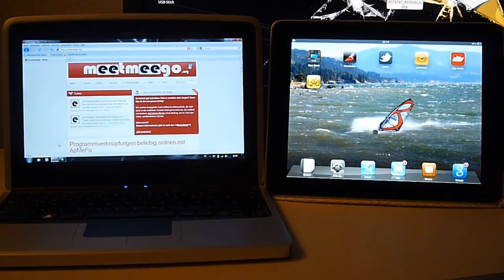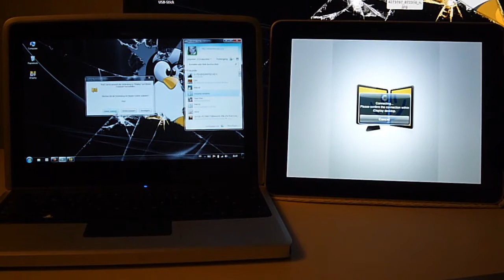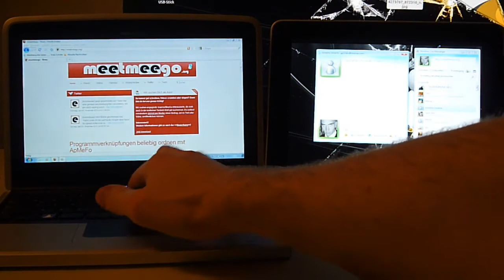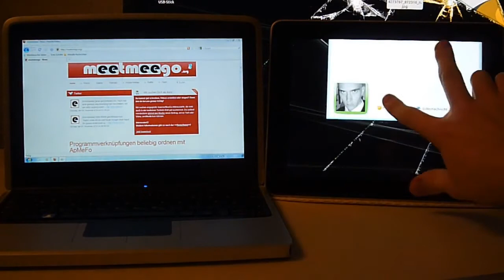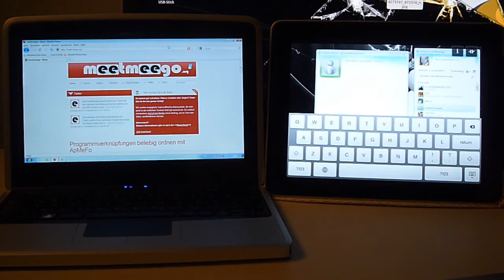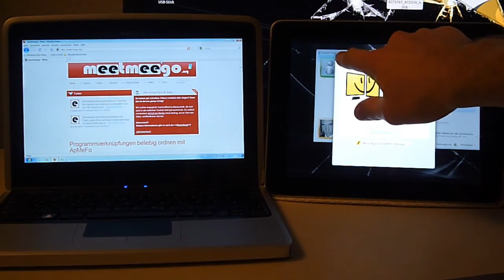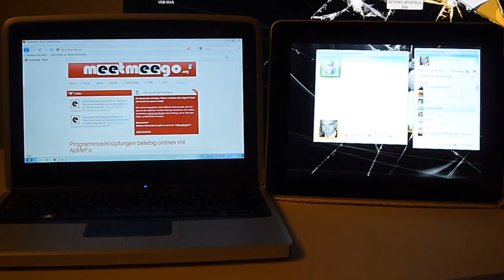iDisplay für iPad, iPhone und iOS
In diesem Video stelle ich euch das Programm iDisplay von Shape Services vor.